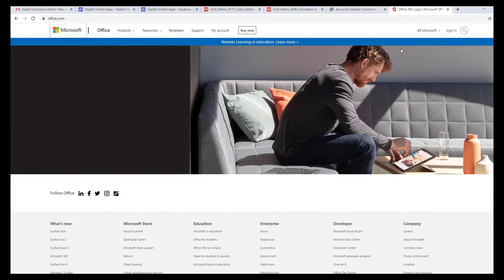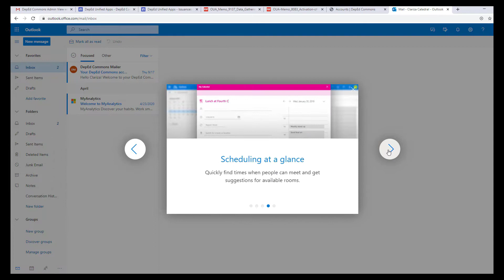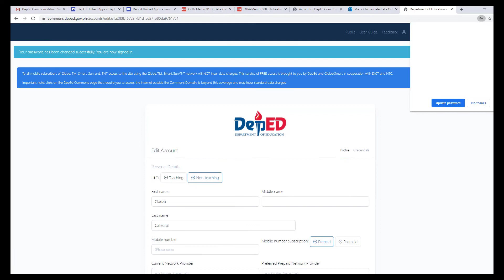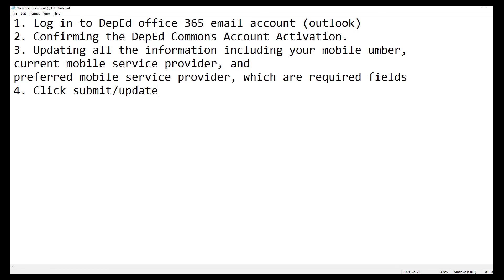TechGuro | How to Update/Activate DepEd Commons Account